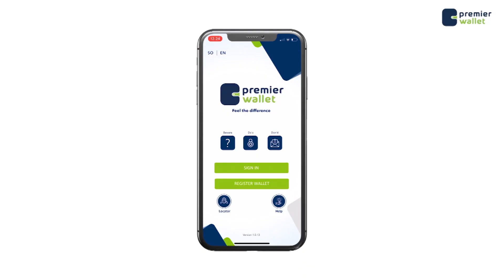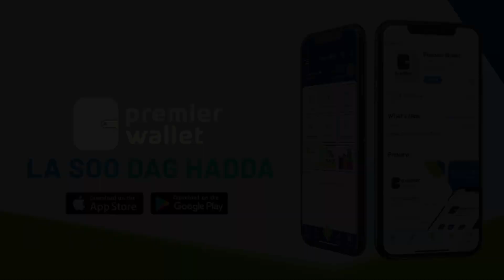Odayaasha dhaqanka beelaha Hawiye oo soo saaray War-murtiyeed ay kaga hadlayaan xaaladda dalka